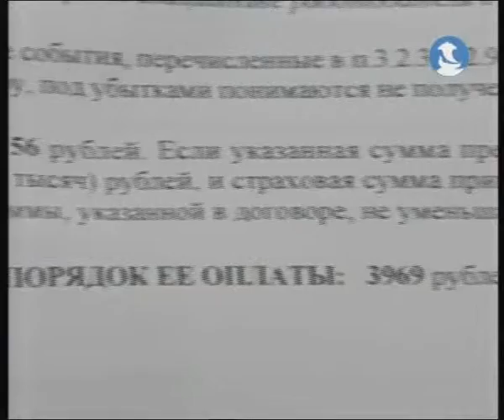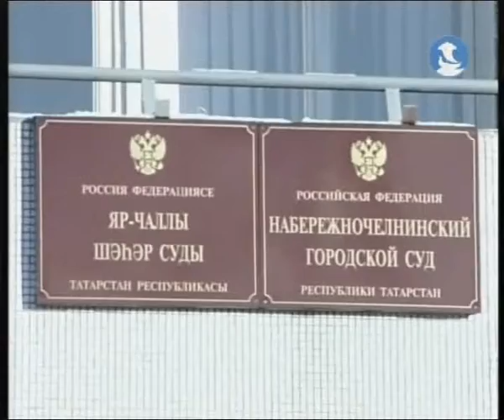Кредиты и закон. (Челны-ТВ. 28.02.2012)